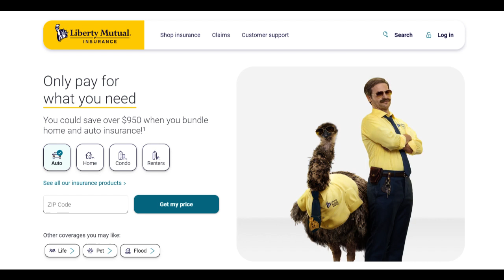🔥 Liberty Mutual Roadside Assistance Review: Pros and Cons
Liberty Mutual Roadside Assistance emerges as a comprehensive and practical service, presenting several advantages alongside a few potential considerations. One of the key strengths of this service is its wide-ranging coverage, offering aid for a myriad of roadside mishaps including flat tires, dead batteries, lockouts, and towing needs. This extensive coverage ensures that policyholders have access to timely assistance during unexpected vehicle-related emergencies, providing a sense of security and reliability on the road.

Moreover, the round-the-clock availability of Liberty Mutual's Roadside Assistance is a significant advantage. Emergencies can occur at any time, and the assurance of immediate help, 24/7, adds to the service's reliability. Knowing that assistance is just a call away, regardless of the time or circumstances, enhances the convenience and peace of mind for drivers.

Additionally, the ease of access to the service through multiple communication channels such as phone calls, mobile apps, or online platforms contributes to its user-friendliness. Policyholders can request assistance conveniently using their preferred method, streamlining the process and reducing stress during a roadside crisis.

However, amidst its advantages, there are certain factors to consider with Liberty Mutual's Roadside Assistance. The limitations on the frequency of service calls or restrictions on the number of services allowed within a specific timeframe might impact those who frequently encounter vehicle issues. Some plans might impose restrictions on the frequency of assistance calls per year or policy period, potentially affecting policyholders facing frequent roadside emergencies.

Furthermore, variations in service availability and coverage based on policy terms or geographical location might influence the service's effectiveness. While Liberty Mutual aims to provide comprehensive assistance, certain services or situations might not be covered, depending on specific policy details or the area where the service is required.

In summary, Liberty Mutual Roadside Assistance offers broad coverage and accessibility, ensuring prompt aid for various roadside emergencies. The 24/7 availability and ease of access through various communication channels stand out as significant advantages. However, limitations on service calls and potential variations in coverage based on policy terms or location might be considerations for some policyholders. Nevertheless, for drivers seeking reliable and comprehensive roadside assistance, Liberty Mutual's service remains a viable and valuable option.